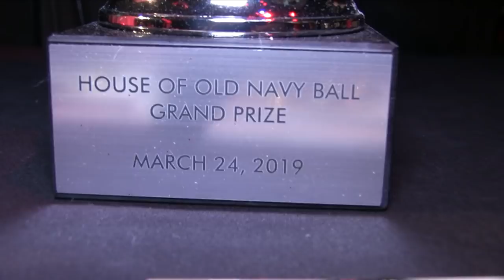Twist vs Vogue Fem Battles 4/7 @ The Wonderful World Of Disney Ball